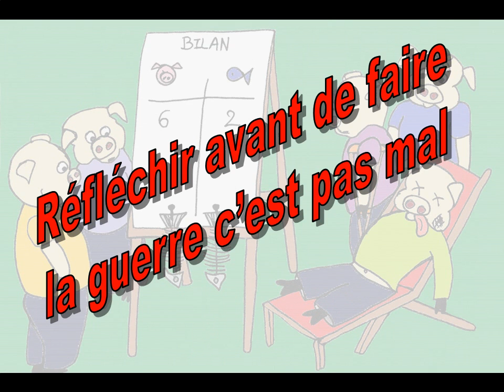La guerre aux poissons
Ce n'est normalement pas mon genre d'aller jusqu'au bout d'une idée qui dès le début me parait absurde... Mais là il le fallait !
J'ai eu cette idée de mélodie un peu dans le ton moyenâgeux et de texte complètement crétin.
Que tout le monde se rassure : c'est un délire sérieux, interprété enregistré et arrangé minutieusement comme tous mes autres morceaux.

Ryle 44 s'est occupé de l'arrangement instrumental et Ciali des illustrations, immense merci à eux pour leur collaborations !

Voix, choeurs, tambourin, paroles : Marco D.
Orchestration, arrangements et mix final : Ryle44
Ciali : illustrations

Il y avait dix petits cochons
Un peu laids qui ne sentaient pas bon
Un onzième leur dit : "allons,
Tout de suite faire la guerre aux poissons"

Mon frère est mort hier aprem'
Après avoir mangé du cabillaud
Il l'a d'abord trouvé amer
Il n'était sans doute plus très frais ho ho

Il est temps d'aller se venger
Car évidemment c'était prémédité
Nous garderons leurs écailles
Vont pas faire les malins les poiscailles

Sus sus sus aux poissons
Qui nous donnent parfois des champignons
Merlus loups dorades et saumons
Nous allons vous défraîchir pour de bon

Leurs armures ils enfilèrent
Eh oui, il en existe pour les cochons !
Se mirent en route vers la rivière
En grouikant des extraits de chanson

Ils s'aperçurent bien vite
Qu'ils n'étaient pas faits pour nager ou pêcher
Ils repartirent assez vite
Bilan six morts et trois blessés hé hé

Normalement là on dit la morale
Mais j' commence à être irrité des amygdales
Donc j'arrête en disant ça :
Réfléchir avant d' faire la guerre c'est pas mal...